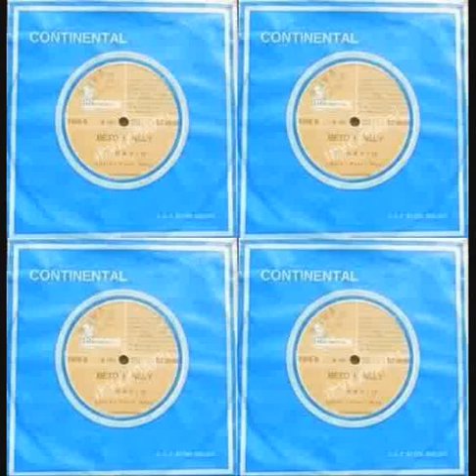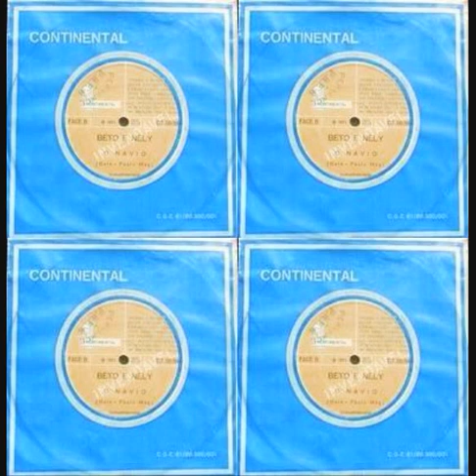BETO E NELY - O NAVIO ('71)